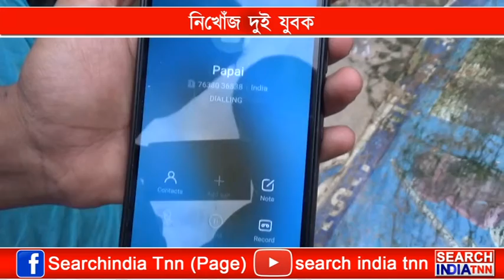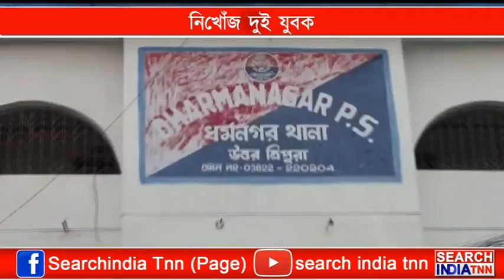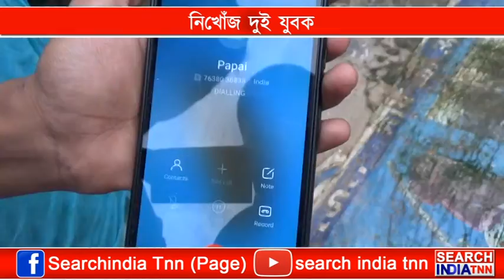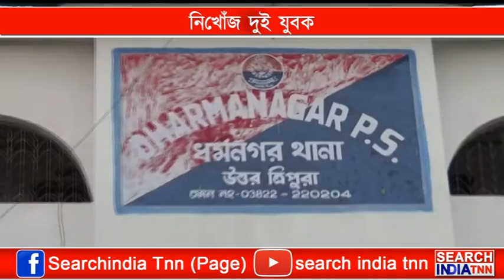নিখোঁজ দুই যুবক